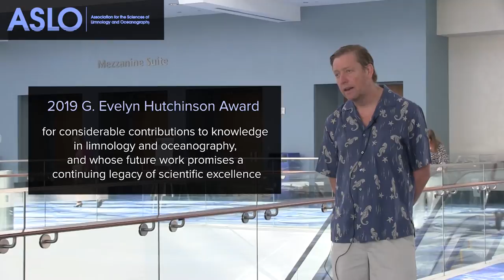ASLO 2019 Awardee Oscar Schofield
An interview with the 2019 recipient of the G. Evelyn Hutchinson Award.